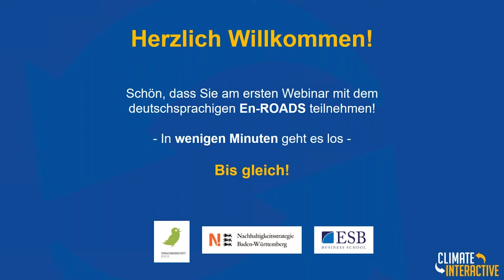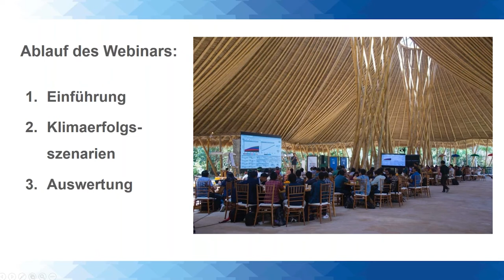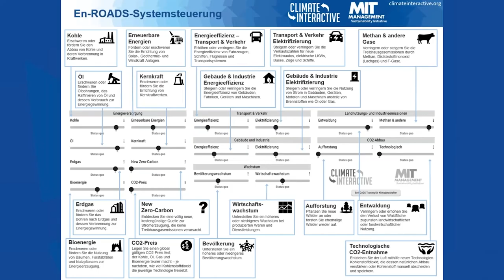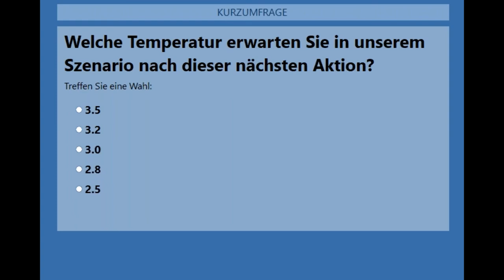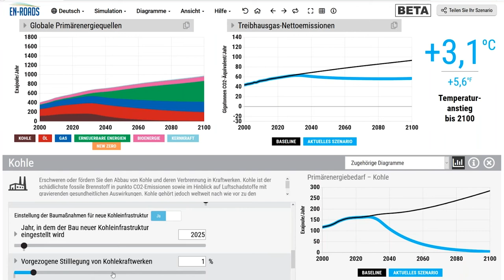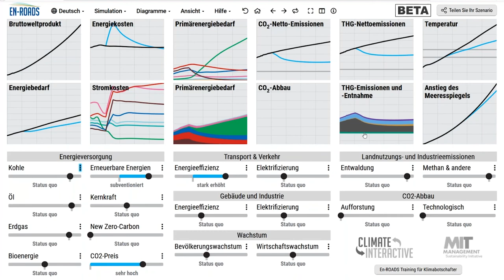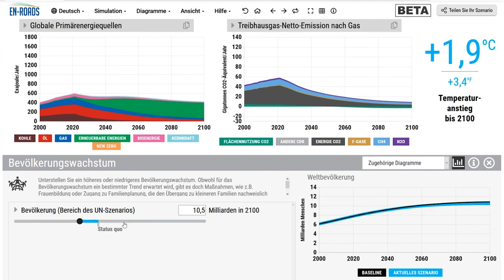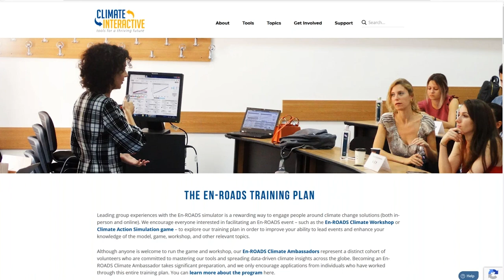En-ROADS Klima Workshop (En-ROADS Workshop in German)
Der En-ROADS-Klima-Workshop ermöglicht es Teilnehmern in einer Gruppe, Auswirkungen verschiedener Klimalösungen in Echtzeit zu visualisieren. Dabei wird der En-ROADS-Climate-Solutions-Simulator verwendet - ein benutzerfreundliches Klimasimulationsmodell, das von Climate Interactive und der MIT Sloan Sustainability Initiative entwickelt wurde. In dem einstündigen Workshop erkunden wir sektorübergreifende Klimalösungen, analysieren faszinierende Modelldynamiken und versuchen, die Erwärmung bis zum Jahr 2100 auf unter 2 Grad Celsius zu begrenzen.